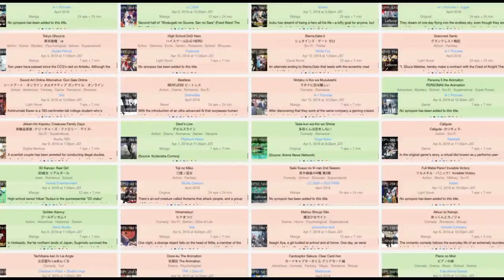Dinomaster451's Most Anticipated Spring 2018 Anime!